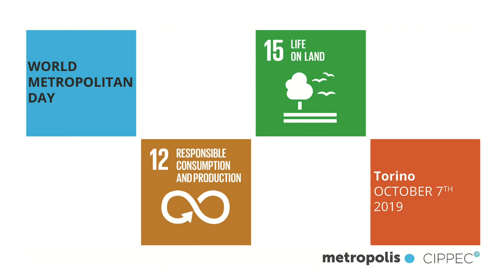World Metropolitan Day: intervista al sindaco di Candia Canavese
Parco naturale  "Lago di Candia", ce ne parla Mario Mottino sindaco Di Candia Canavese